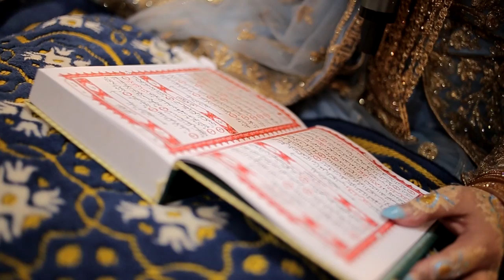AIN & DIDIT WEDDING DOKUMENTASI, Poso 22 Juli 2023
Project.
ZiaPhoto Poso
ZIA.PHOTO, Jln. Ki Hajar Dewantara, Kel. Lombugia, Poso Kota Utara